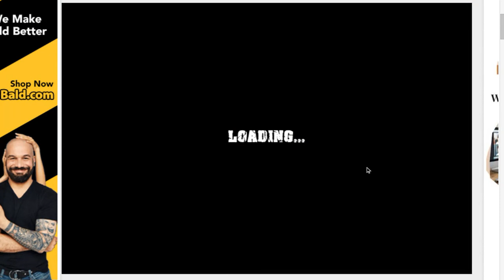Can I go Max Level and Beat Moto X3M Winter Updated Version!